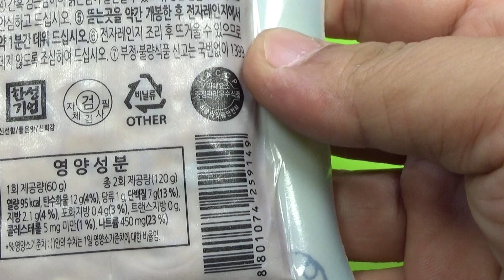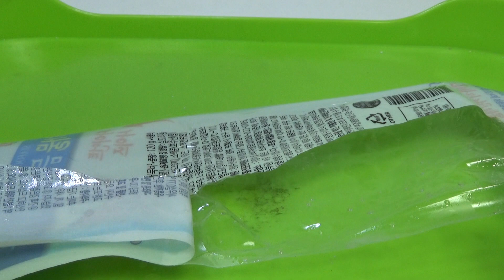한성 해물듬뿍 어묵 자이언트 사이즈, 생선살 연육의 어묵바 구입 시식기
cu편의점에서 1300원의 가격에 구입했는데, 실도리곰의 생선살이라고 하는데, 살짝 밀가루 느낌의 맛이 느껴지기도...